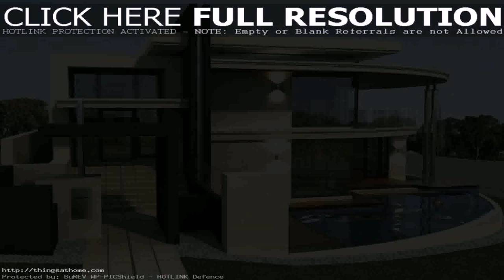Philippines House Plans With Photos (see description) (see description)